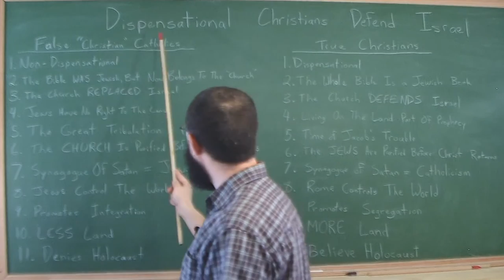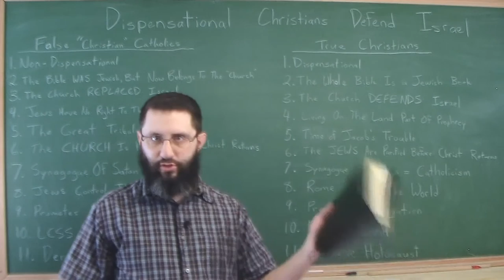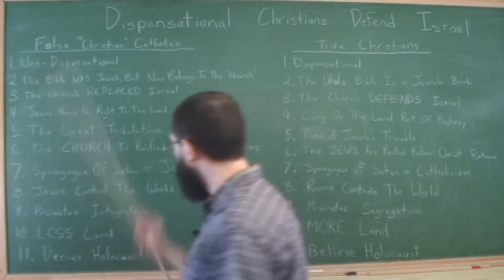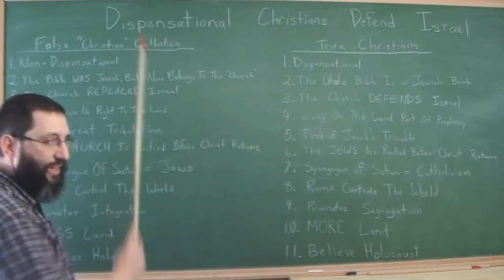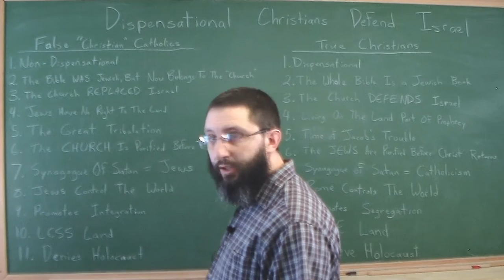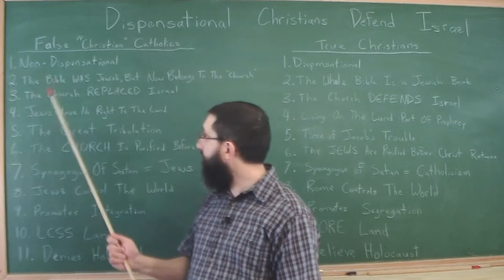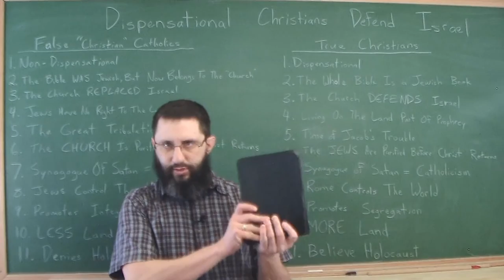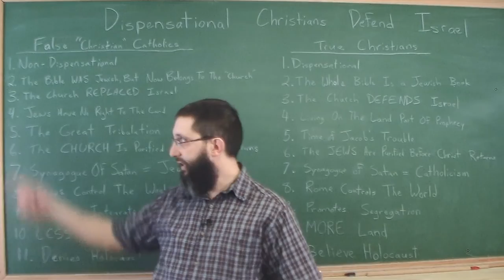Dispensational Christians DEFEND Israel